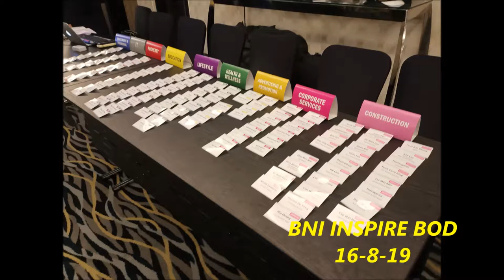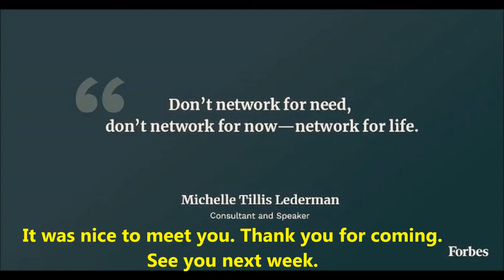BOD SHORT VIDEO 16 8 19